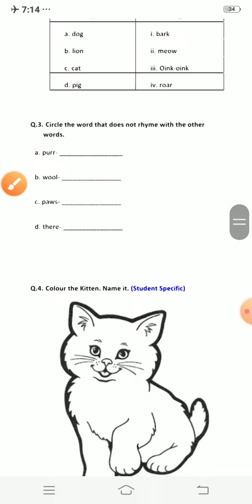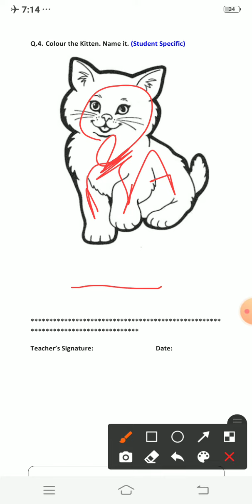Class 2 English " I love my kitten " (19/01/2021)